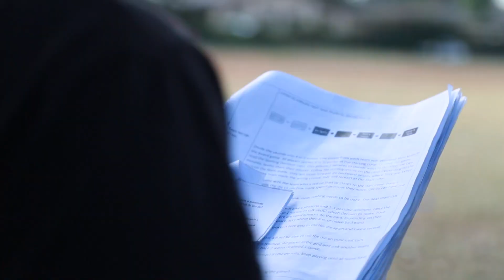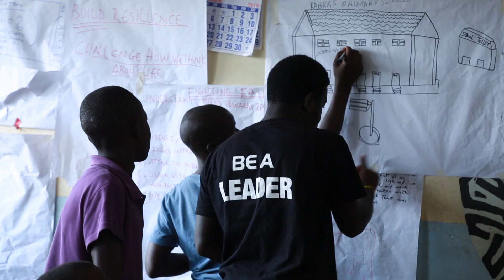SHAMAS RUGBY FOUNDATION: TAKE CONTROL PROGRAM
Take Control uses rugby to impact Life Skills on the lives of Children from urban slums.